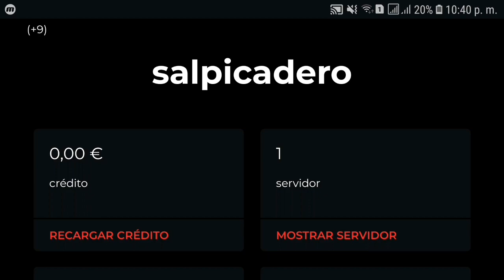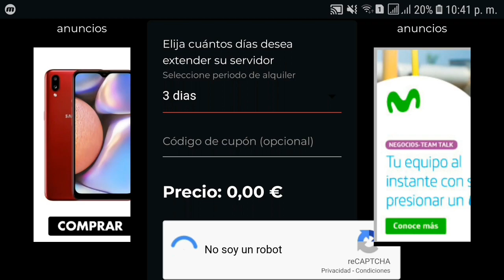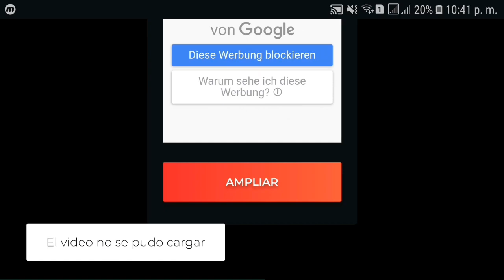Como Ampliar El Tiempo De Tu Servidor Permantente De MineHub! + Muchos Saludos😎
Este mi canal TUTOGAMEPLAYS creado para formar una familia en YT y ayudarles con tutoriales a solucionar problemas frecuentes :) te invito a ser parte de ella.

✔✔ TOP 10 DE LOS MEJORES VIDEOS DEL CANAL QUE DEBES VER ✔✔

5- Minecraft PE | Como Crear Un Servidor Para Jugar Con amigos( Pe , win 10, N Switch) Y Java Edition

8- Error Al Conectar Con El Servidor | ¡No Se Ha Podido Verificar El Nombre De Usuario! ¡SOLUCIONADO!